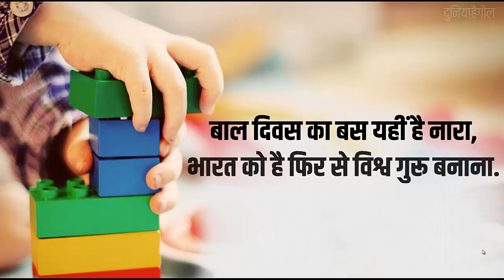Childrens Day Slogan in Hindi | बाल दिवस पर नारे | Bal Diwas Par Nare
भारत के प्रथम प्रधानमन्त्री पंडित जवाहरलाल नेहरू की जयंती को बाल दिवस (चिल्ड्रेन्स डे) रूप में मनाया जाता हैं। नेहरू जी को बच्चों से बहुत प्यार था इसलिए बच्चे भी उन्हें चाचा नेहरू कहकर बुलाते थे। बच्चे ही देश की तकदीर होते है। बच्चों का सर्वांगीण विकास बहुत जरूरी है ताकि एक बेहतर भविष्य की कल्पना को  साकार कर सके। शिक्षित और स्वस्थ्य बच्चे ही आगे चलकर देश के निर्माण में अपना महत्वपूर्ण योगदान देते हैं।

बाल दिवस पर नारे (चिल्ड्रेन्स डे स्लोगन) को पढ़ने के लिए इस लिंक पर क्लिक करें